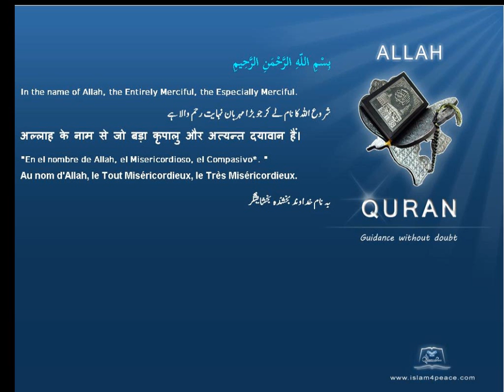Quran Chinese Only 107 الماعون Al Maa'un AlmsgivingMeccan Islam4Peace com